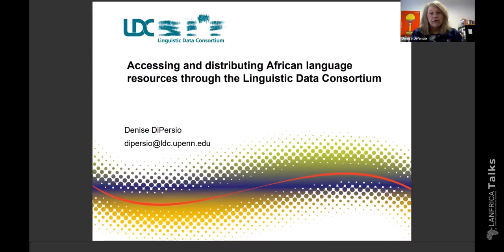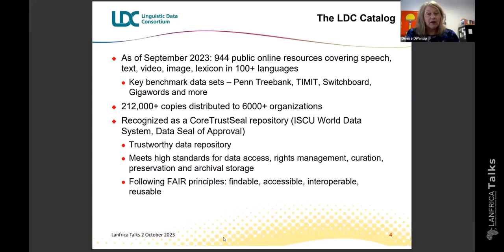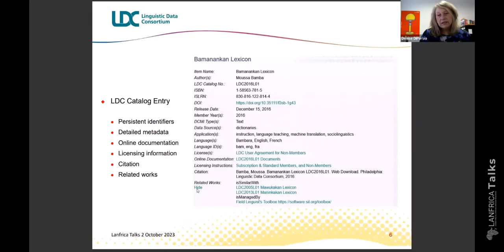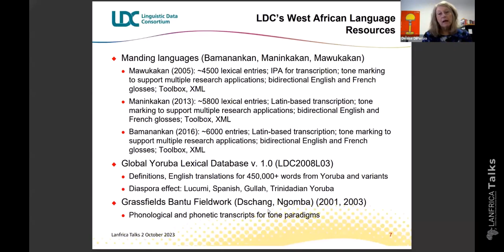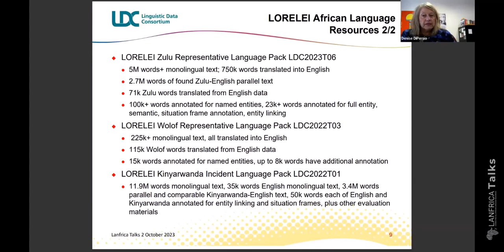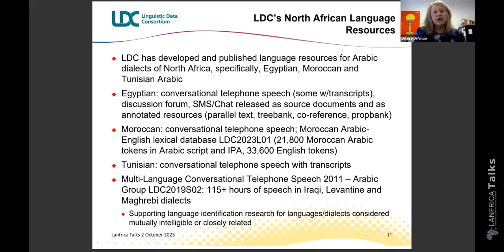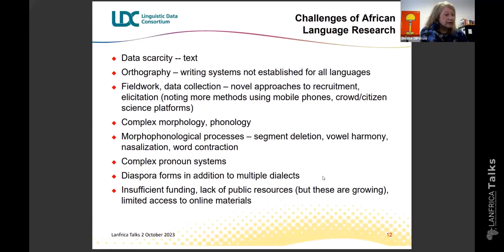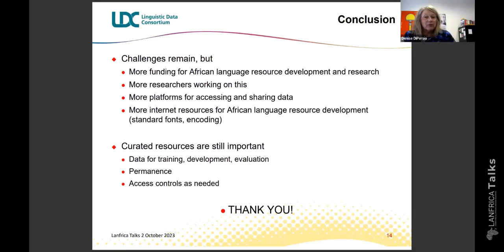#25 | Accessing and distributing African language resources through the Linguistic Data Consortium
This episode features Denise DiPersio, the Associate Director at the Linguistic Data Consortium (LDC). In the presentation, Denise sheds light on the origins and driving forces behind the LDC, its remarkable journey in terms of data collection, and its role as a “permanent” data repository / archive. We also explore the extensive collection of African language resources within the LDC.

In our corresponding podcast episode, we engage in a comprehensive discussion with Denise, touching upon various subjects, including the history of LDC, its membership structure, the distinctive licensing procedure it employs, the Data Scholarship program, and the complex dynamics between technology and language communities.

Here's to celebrating LDC's 30th anniversary from Lanfrica! 💙

Abstract
The Linguistic Data Consortium, hosted by the University of Pennsylvania in the US, was founded in 1992 as a permanent data repository and distribution point for language resources with the mission to share data broadly with the community. Today, LDC’s online public catalog contains over 900 data sets covering close to 100 languages. This talk will focus on LDC’s history, the African language resources in its catalog, its work developing such resources, and how researchers can share their data through LDC.